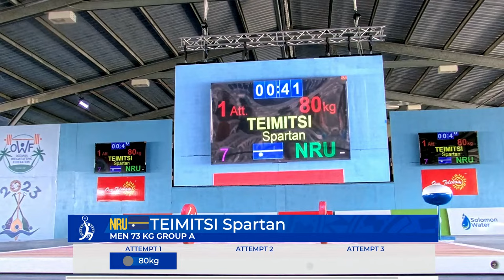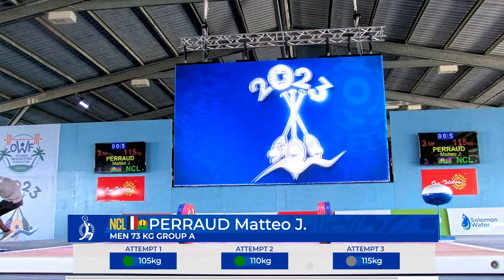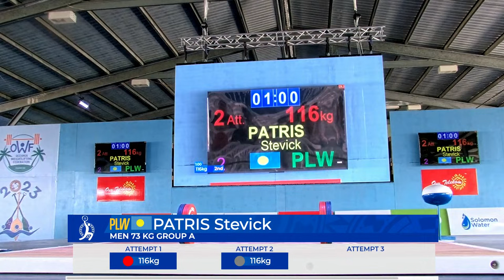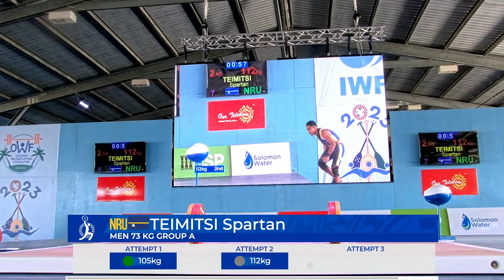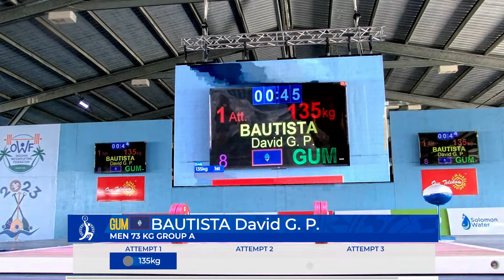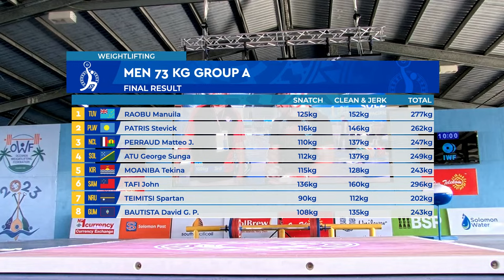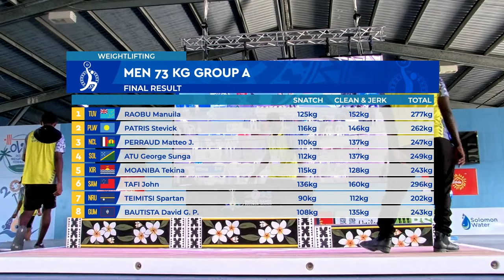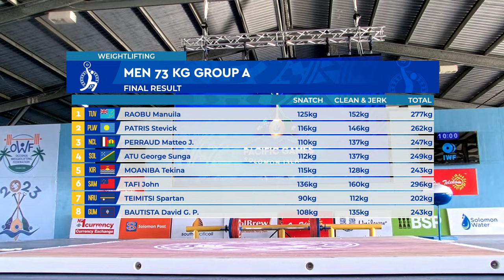2023 Pacific Games & Oceania Championships - Session 7